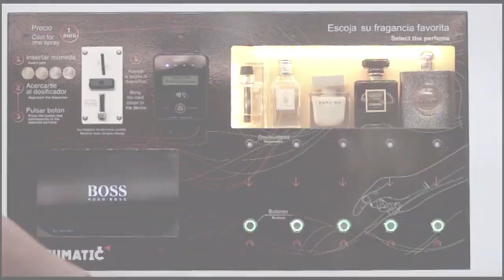HOW IT WORKS - OUR PERFUME SPRAYING VENDING MACHINE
MACHINE WITH WALL MOUNTING
OPTIMAL CHOICE – 5 SPRAY NOZZLES WITH PERFUMES OF FAMOUS WORLD BRANDS
EASY AND HANDY INSTALLATION AND MAINTENANCE
CONVENIENT ONLINE CONTROL WITH A MULTI-FUNCTIONAL INTERFACE
ANTIVANDAL BODY FRAME, SPECIAL SOLID GLASS
UNIQUE DESIGN - 90 DESIGN OPTIONS WITH YOUR LOGO
6 OPTIONS OF PAYMENT ACCEPTANCE
LONG-TERM EXPLOITATION, GUARANTEE